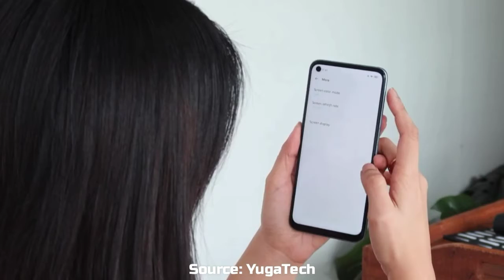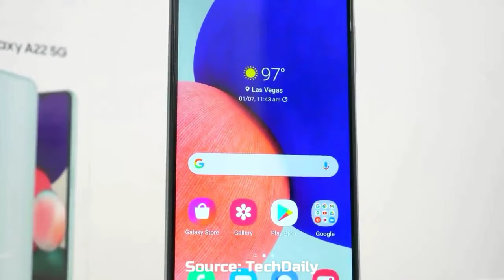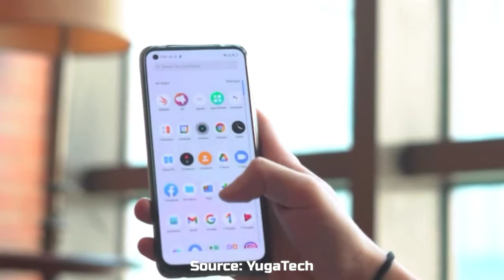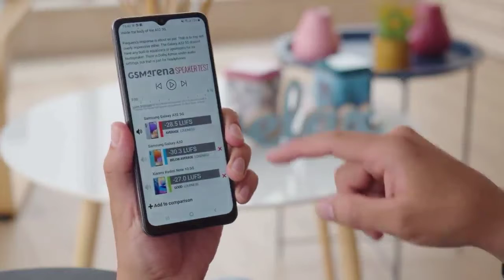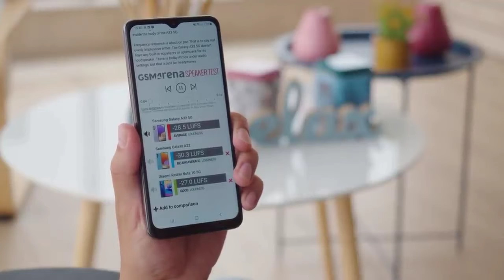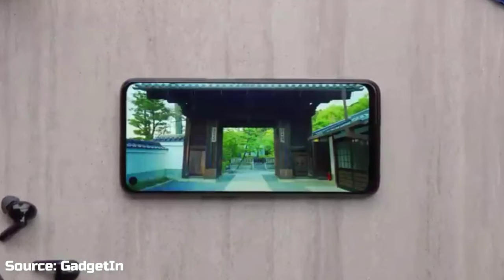NGEBUT WUSH🌬| HP JARINGAN 5G TERMURAH 2021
Ngebut Coy!!!

Cek Harga Disini :
• Kepengen HP Nomor 5

Sampai Ketemu Lagi Divideo Selanjutnya
By